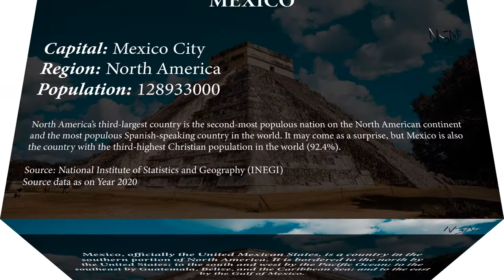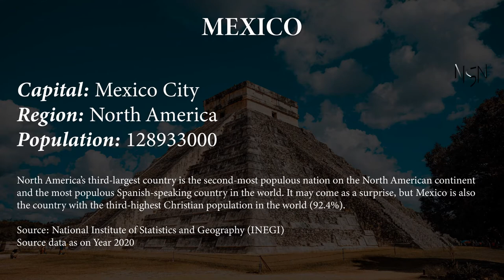Capital, region, flag, population and other details of Mexico (#10 World’s Most Populous Country)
Capital, region, flag, population and other details of Mexico (#10 World’s Most Populous Country) with Audio Description

Mexico
Mexico, officially the United Mexican States, is a country in the southern portion of North America. It is bordered to the north by the United States; to the south and west by the Pacific Ocean; to the southeast by Guatemala, Belize, and the Caribbean Sea; and to the east by the Gulf of Mexico.

Capital: Mexico City
Region: North America
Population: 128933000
North America's third-largest country is the second-most populous nation on the North American continent and the most populous Spanish-speaking country in the world. It may come as a surprise, but Mexico is also the country with the third-highest Christian population in the world (92.4%).

Source: National Institute of Statistics and Geography (INEGI)